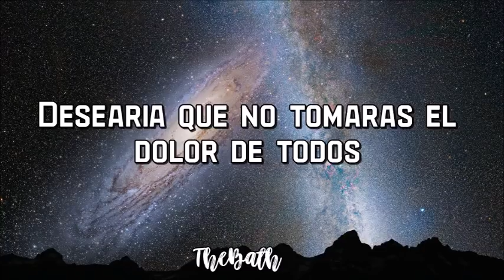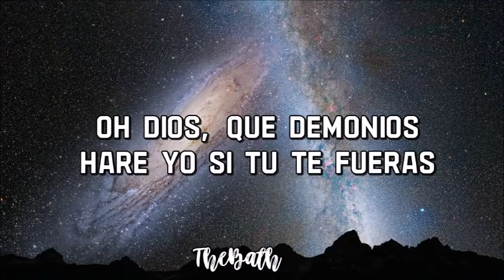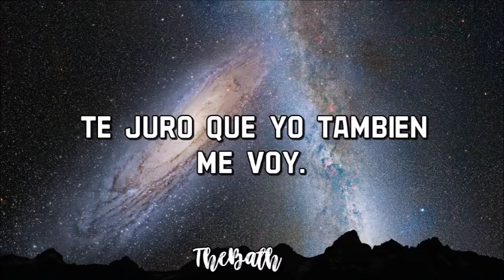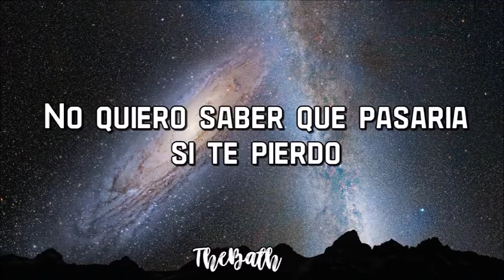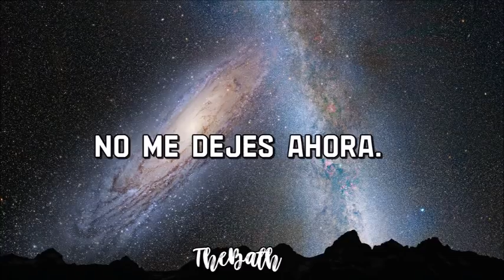Hanna Georgas - Don't Go (Subtitulado en español).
Canción de entrada de la película Kiss&Cry (2016)

Artista: Hanna Georgas
Álbum: For Evelyn (2016)
Canción: Don't Go
Subtitulación: Nancy Vázquez
Editado: Cuenta The Bath

Créditos por la subtitular a  la bella dama de las hermosas historias en watpadd sobre Gorillaz